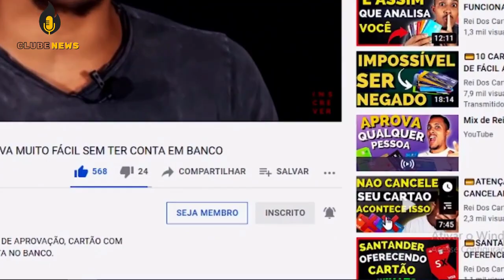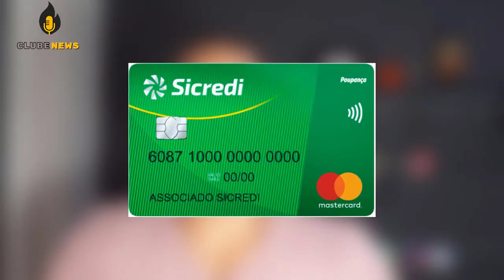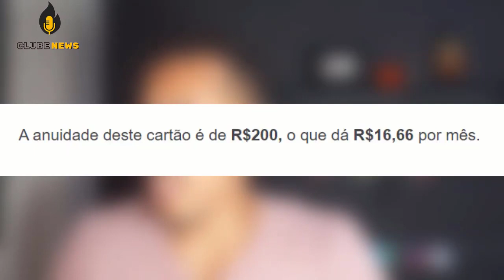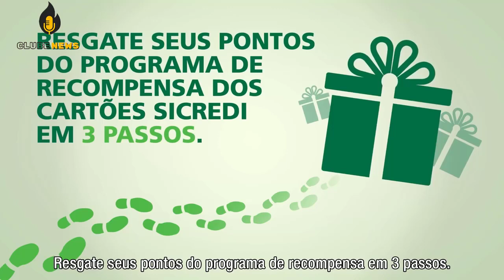💳SICREDI TEM 4 CARTÕES DE CRÉDITO FÁCIL APROVAÇÃO MAS NINGUÉM PEDE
Sicredi: cartões de crédito e conta corrente sicredi veja como funciona